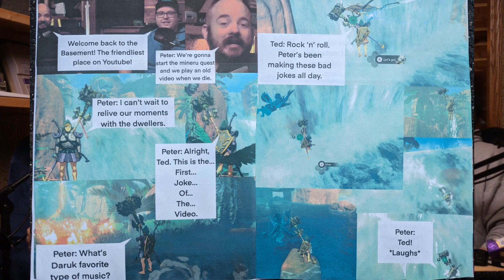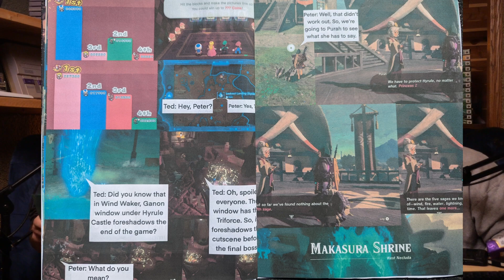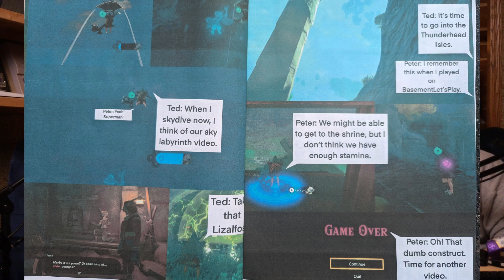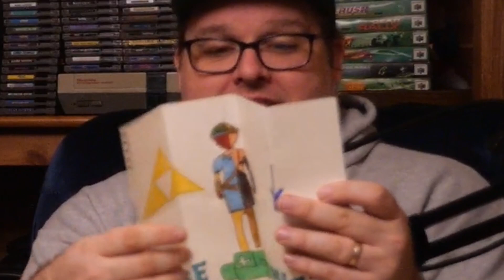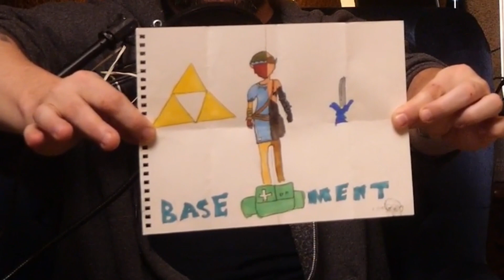MAIL BAG in The BASEMENT | Opening Mail from YOU! (part 61)